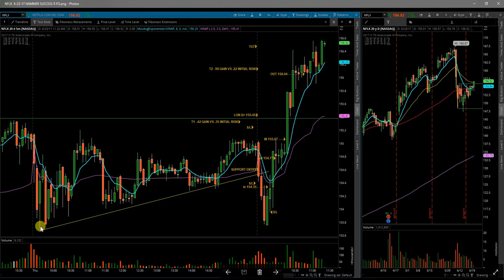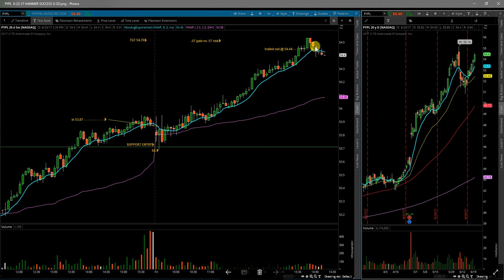6 23 17 RECAP $PYPL $AMD $NKE $NFLX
Hammer Candlestick Analysis  : How to day trade hammer candlesticks  :  Easy trading strategy  :  Learn to day trade : Trading plan : Simple trading strategy : How to trade a breakout